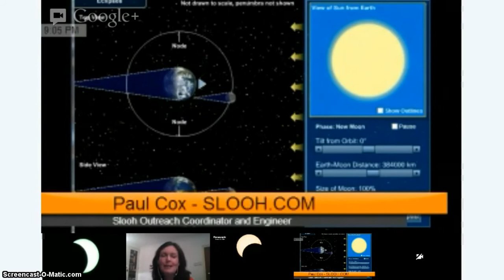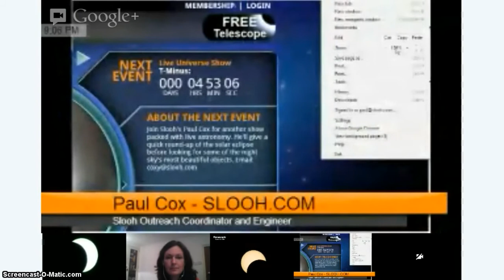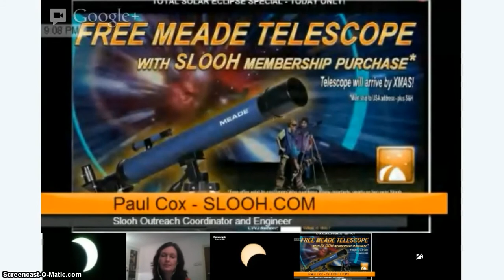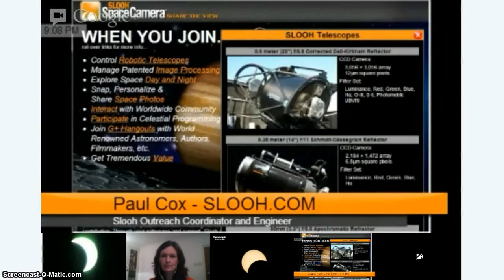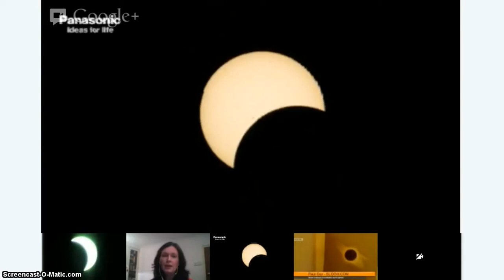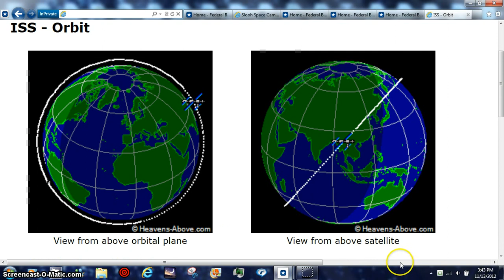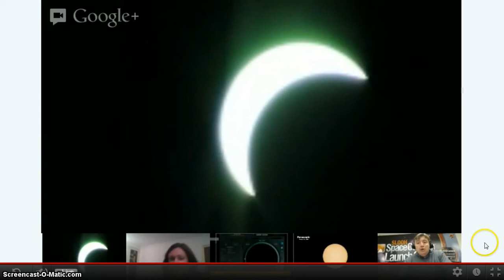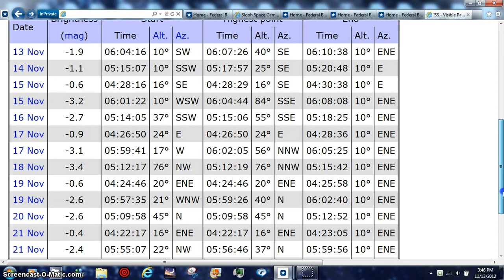ISS HOVER FACTS 2012 ECLIPSE BEANOBLACK